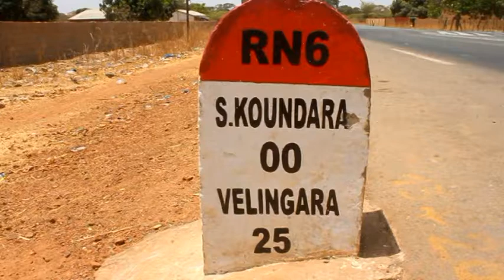LE PCA DE LA SODAGRI AU CHEVET DES JEUNES DE SINTHIAN KOUNDARA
LE PCA DE LA SODAGRI MET EN OEUVRE UN IMPORTANT PROJET DE LUTTE CONTRE LE CHÔMAGE ET L'IMMIGRATION CLANDESTINE A SINTHIAN KOUNDARA